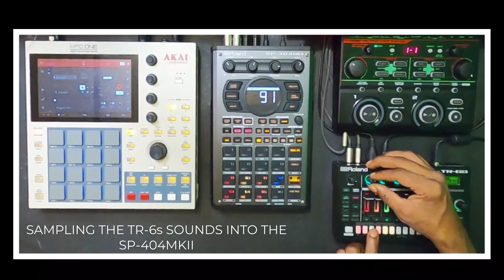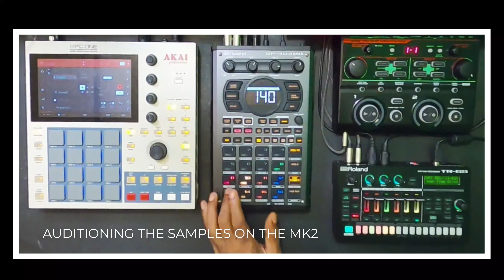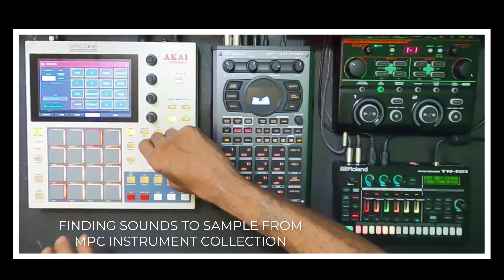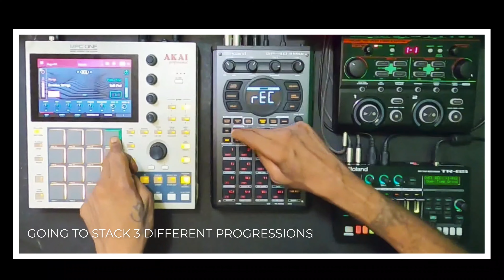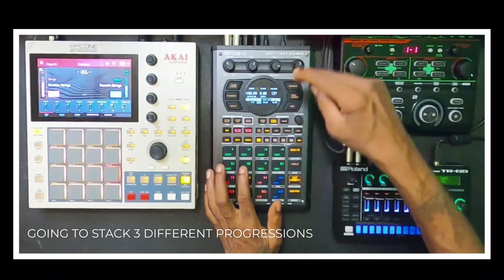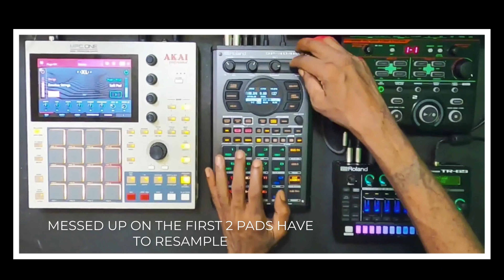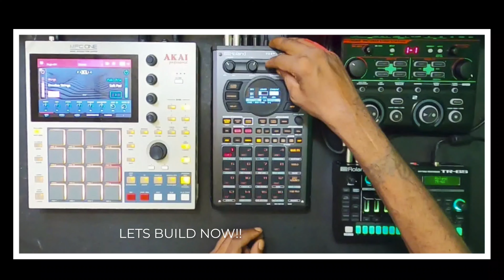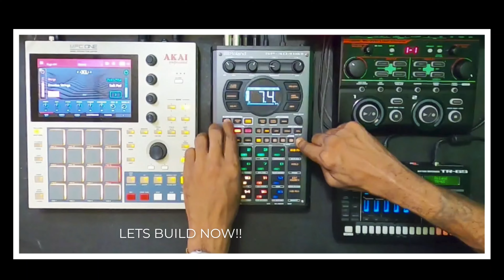Beats Beyond Boundaries: Sampling into the SP-404MK2 (*Notalking)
Behind the scenes, Producer talk about creating, motivation, and trying different ways.

Roland SP-404MKII Linear Wave Sampler
Sampler Workstation with Pattern Sequencer, 16 Performance Pads, Mic/Guitar Input, Stereo Line I/O, MIDI I/O, 2 Headphone Outputs, and 16GB Onboard Storage

Intro 00:00
Start 00:27
Watch until end 00:31

The content of this clip is entirely my opinion and was not paid for or dictated in any way by the company creating the gear. Without addressing the particulars of products shown here as they might be under NDA, gear shown on this channel may be either sent by the manufacturer, users, on loan for review or bought at a discount.